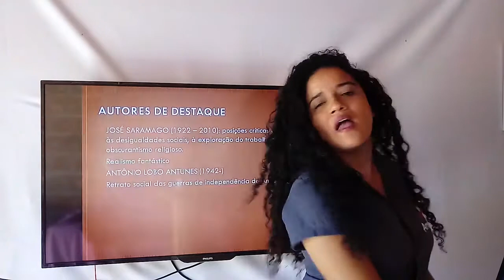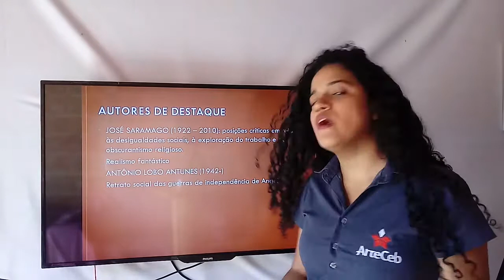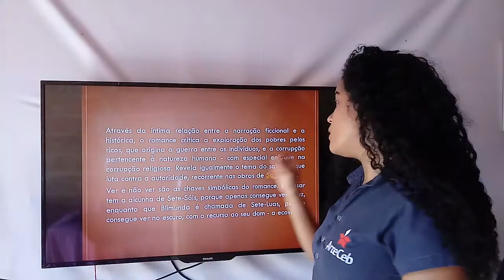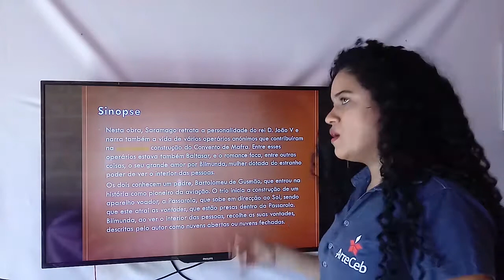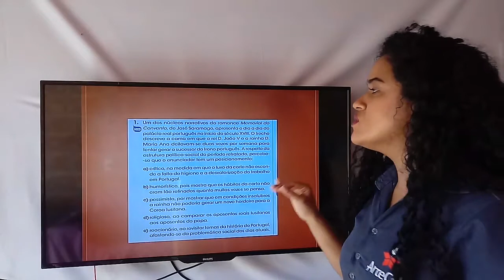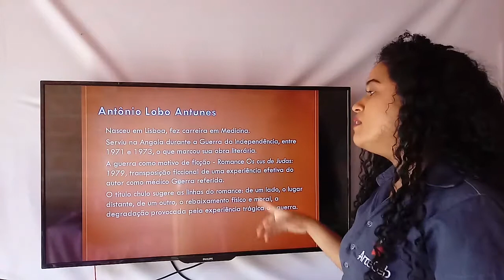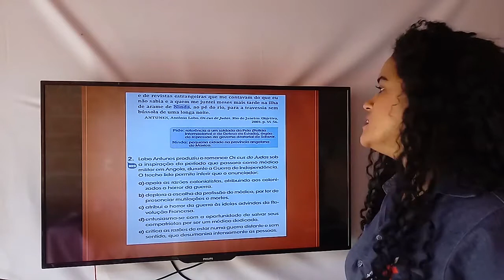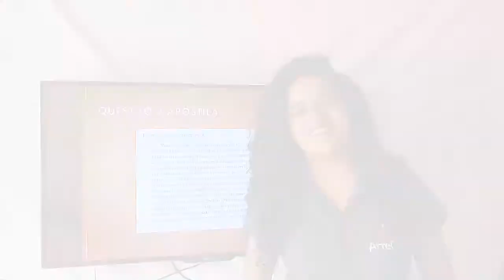07/07 - 3° ANO (EM) - LITERATURA - LITRATURA LUSÓFONA I - EXERCÍCIOS - DEIJEANE MORAIS